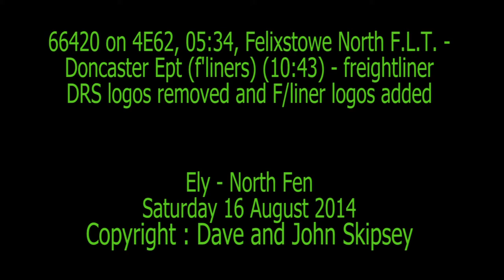66420 on 4E62, 05:34, Felixstowe North F.L.T. - Doncaster (10:43) - freightliner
66420 on 4E62, 05:34, Felixstowe North F.L.T. - Doncaster Ept (f'liners) (10:43) - freightliner